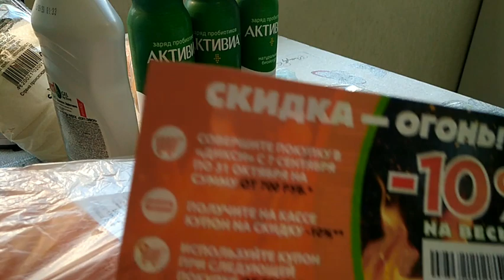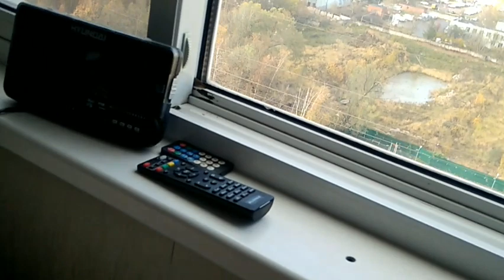Домашние хлопоты...Поймала радугу!)))